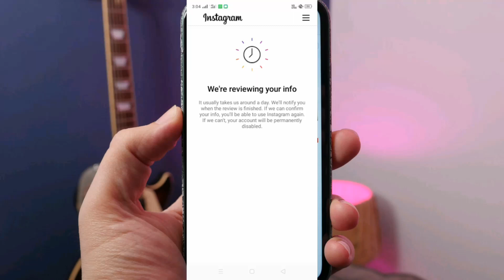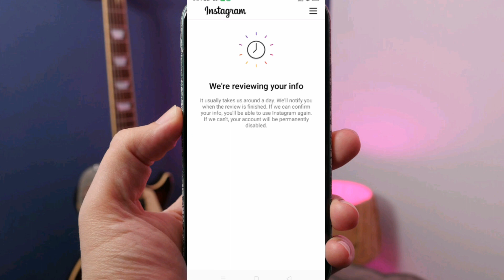We're reviewing your info Instagram | How to fix we're reviewing your info problem | 2024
Technical Rishi 2.5M

Videos

About